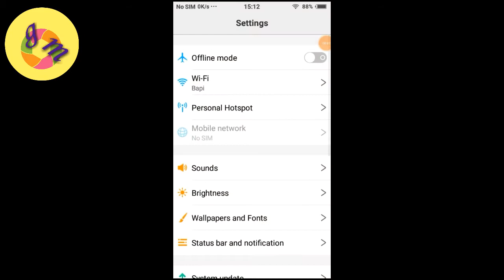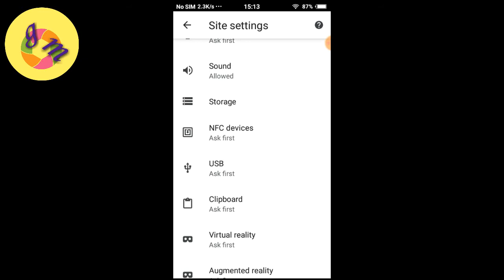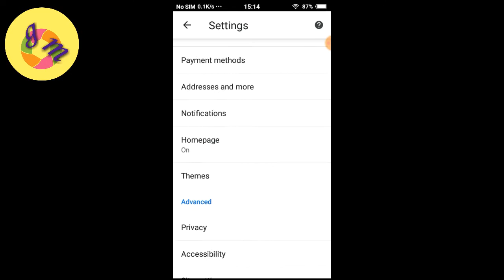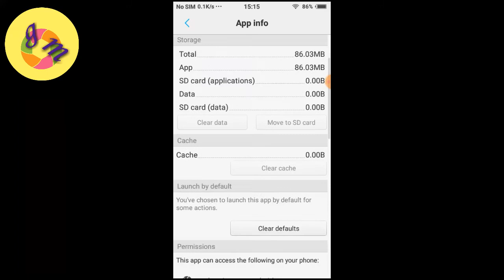How To Stop Chrome Browser Notification | Chrome Browser Ke Notification Ko कैसे बंद करे 2020